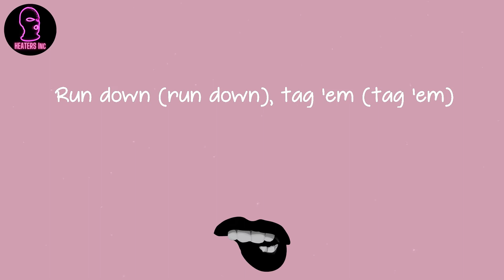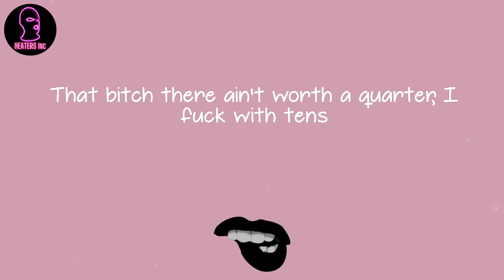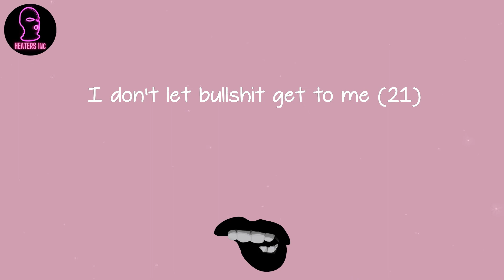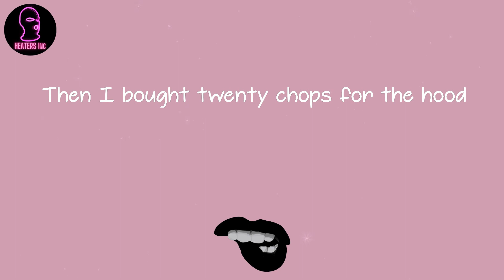Pop Smoke - Bout A Million (feat. 42 Dugg & 21 Savage) (lyrics)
🪐 Lyrics Bout A Million (feat. 42 Dugg & 21 Savage) Pop Smoke:
The cheapest ring on my body cost a hunnid (yeah)
I got 'bout a million worth in jewels
Look, I made a quarter up in London (yeah)
Then I bought twenty chops for the hood
Look
Run down (run down), tag 'em (tag 'em)
I give 'em twenty if he catch 'em (catch 'em)
.44 (.44), blast him (blast him)
Hit 'em up, then I'm dancin' (baow)
I'm poppin' (poppin'), I'm flashy (flashy)
The bitches love me 'cause I'm catchy, yeah (catchy)
Bad bitch (bad bitch), sassy (sassy)
She got that fire like a dragon (dragon)
Look, big body, wagon (huh)
I remember I ain't have it (huh)
Twenty-one, I'm a savage (I'ma a savage)
I got twenty-one in the carats (carats)
Throwin' bullets (bullets)
Throwin' bullets like I'm Madden (huh)
Leave that nigga in a casket
For all my niggas, for all my niggas baow, bitch
Blitz, Crips, fast, drop, rest the blocks
We still steppin', we still stretch shit
What's on me? A FN, a FN, a F&N
Took my bitch up out the Taurus, put her in a Benz
That bitch there ain't worth a quarter, I fuck with tens
Right after she said, "I couldn't", I fucked again
Earrings on me look like boogers, bitch, I'm worth some M's
21, bang, do whatever for the gang (on God)
Nudy gon' pop out with that stick and I know that he won't say a name (shh)
Buddy got put in a box, he came to the wrong hood lookin' for fame (pussy)
Ain't no secret, big 4L, them fuckboys know what I claim (pussy)
Richard Mille, cost a lot it show, but (21)
Four-five, make you do the hold up (21)
Pop smoke, gun smoke, same thang (same thang)
I'm on the slops, eatin' cold cuts (cut)
Say you got a body, nigga, so what? (21)
Terrorize shit, we got a whole bunch (bitch)
None of my opps ain't on nothin' (pussy)
You broke ass bitches got one gun (21, 21)
She get so wet and she slippery (slippery)
She screamin' and yellin', "Put dick in me" (21)
Most of these jewelers is sick of me (21)
Savage spend money ridiculously (on God)
I ain't with all of the bickery (straight up)
They disappear, I know trickery (straight up)
He made a diss and it tickle me (on God)
I don't let bullshit get to me (21)
Switches on the Glocks, rest in piss to all my opps (21)
We treat beef like albums, nigga, all that shit get dropped (on God)
I ain't got no brain, I spent your budget on my watch (pussy, 21)
Look, I made a quarter up in London (yeah) (made a quarter)
Then I bought twenty chops for the hood (on God)